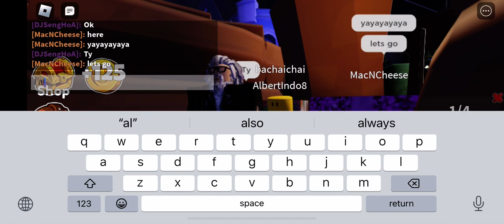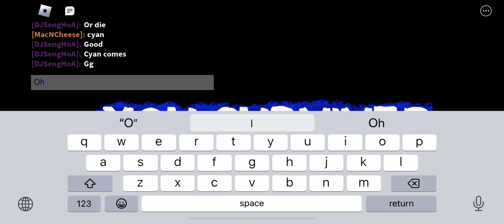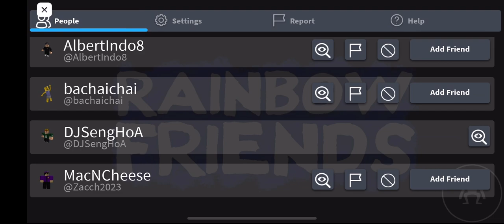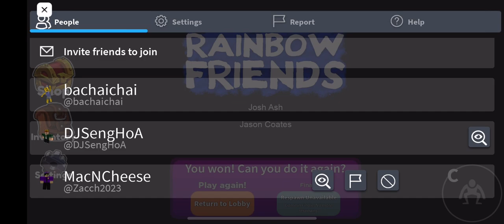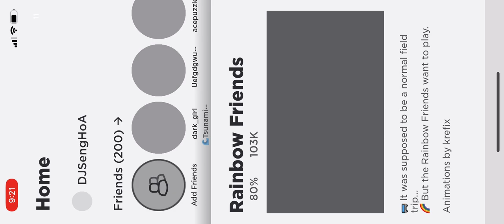Playing Rainbow Friends 2 With a new friend MacNCheese